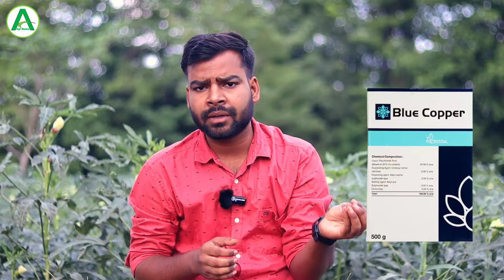Mastercop Adama || Mastercop Fungicide || पहली बार लिक्विड कॉपर फंगिसाइड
About This Video :
Doston is video mein humne Adama company Mastercop fungicide ke bare mein puri details mein information diya hua hai jaise ki ismein kya kya content rahata hai isko kaun kaun si crop mein spray kar sakte hain uske alaba iska benefits kya ha aur iska doge kitna hai price kitna hai. asha karta hun video aap logon ko achcha lagega.